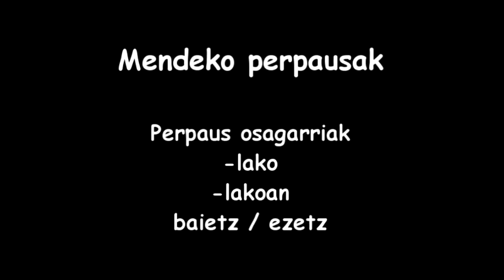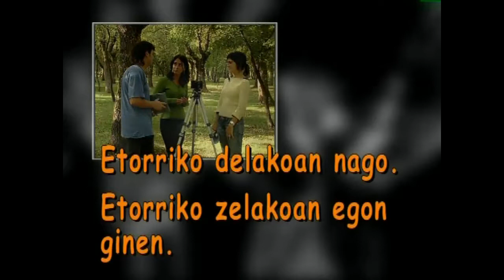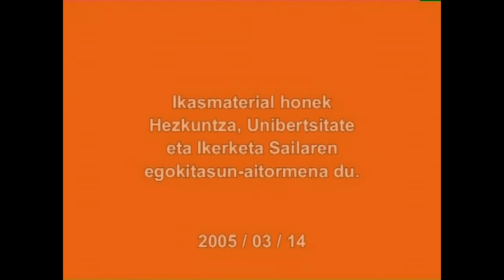Perpaus osagarriak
Irakasmaila:   DBH
Irakastereduak:   B, D
Jakintzagaia:  Euskara Hizkuntza

2005